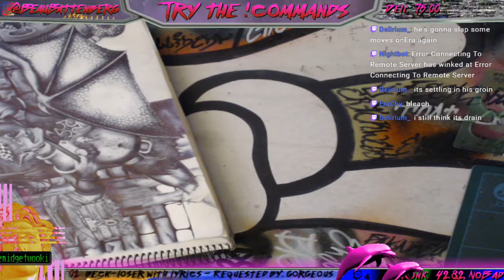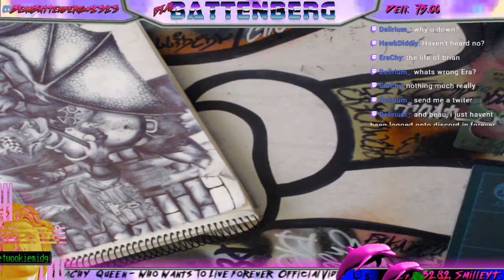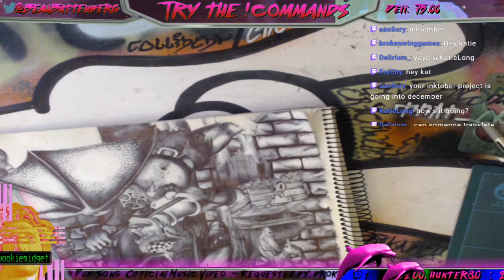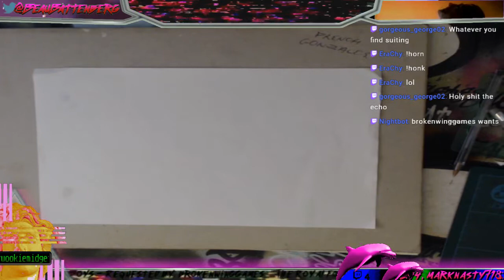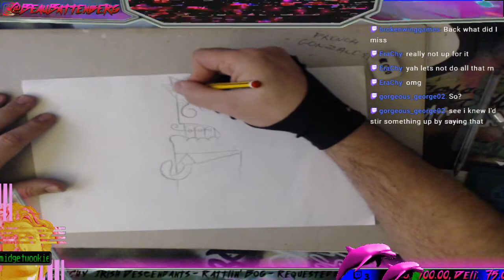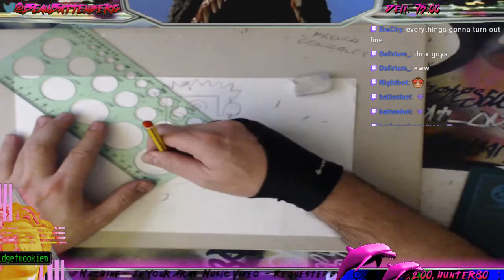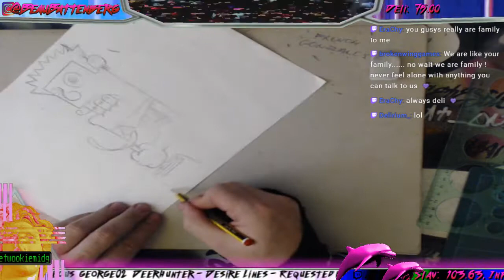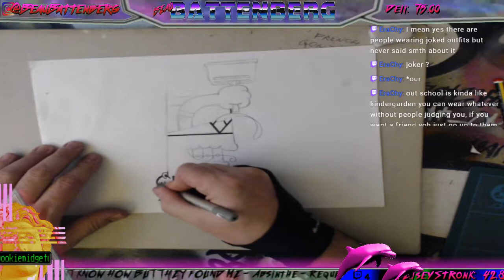For viewers with the rare condition that makes them aware of their own existence.